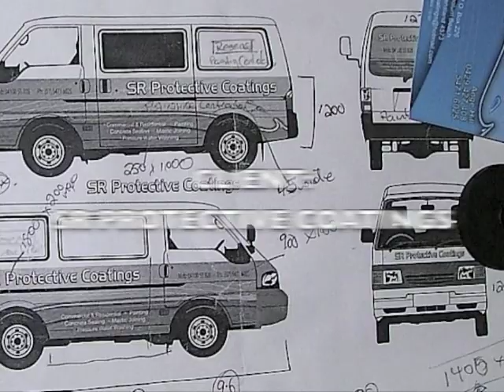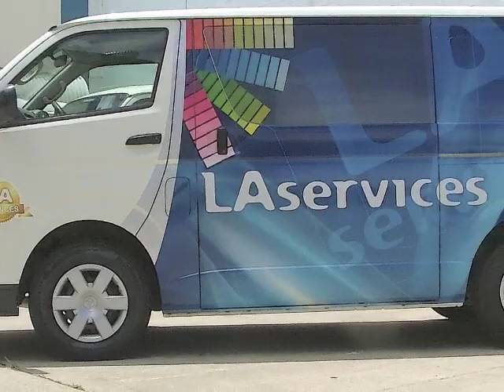WRAP HQ GALLERY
VEHICLE SIGNAGE WORK AND WRAPS FOR VARIOUS CLIENTS.